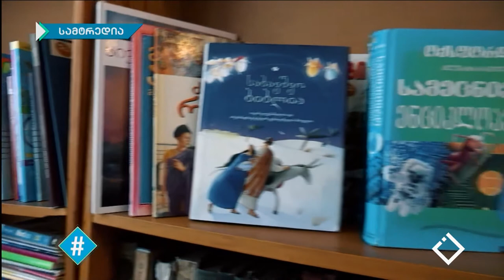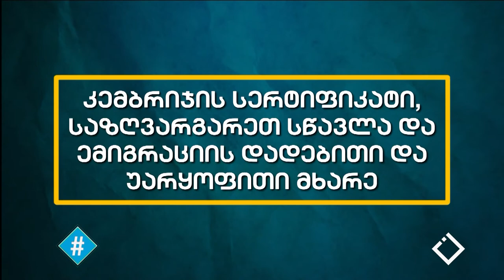06.02.2020 - სრული გადაცემა / ჰეშთეგი / Hashtag